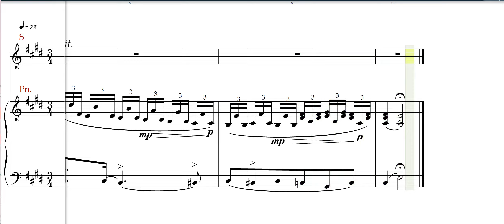Der Lindenbaum, Schubert , Die Winterreise, no 5 ,High voice rehearsal track